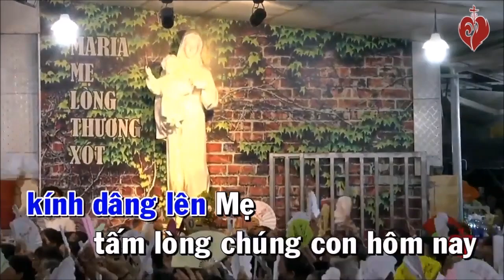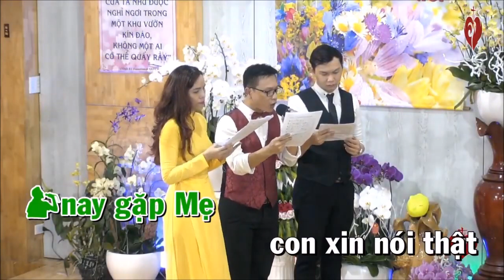Số 118. Chứng Nhân Giữa Đời